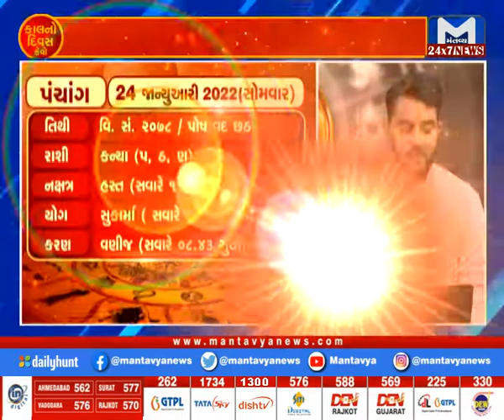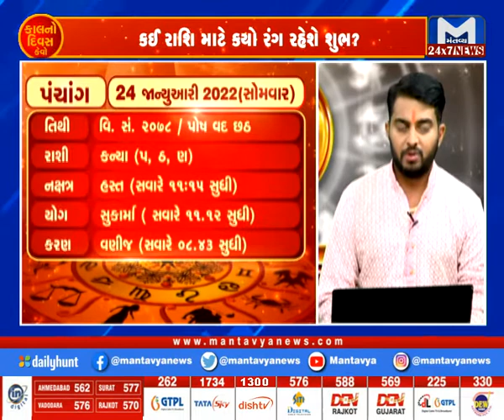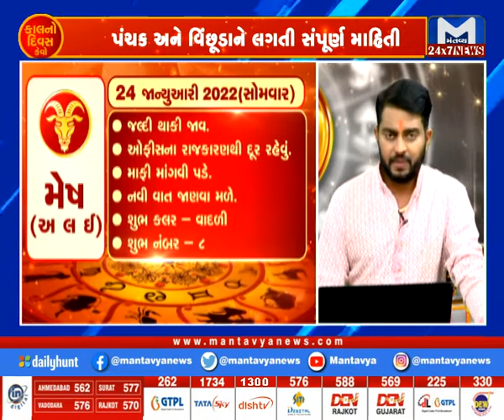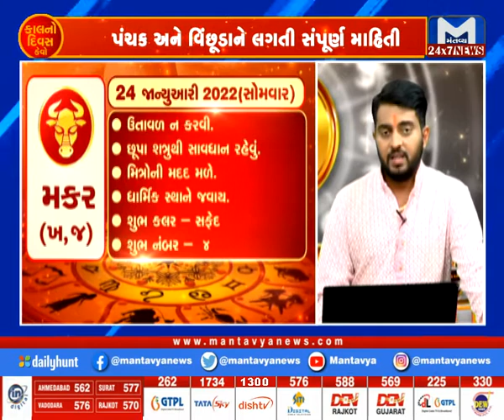કાલનો દિવસ કેવો? (24/01/2022)| Kal No Divas Kevo? | MantavyaNews